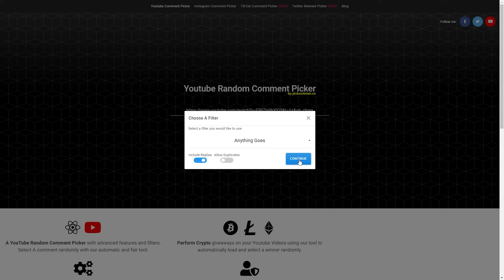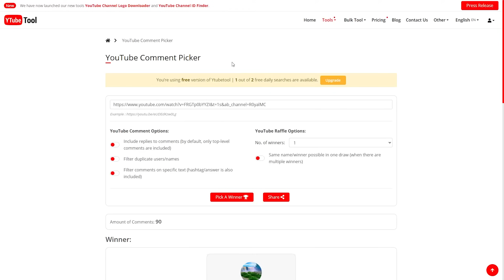THE *RICHEST* SOTW IN PRISONS HISTORY... (OP!) | Minecraft Prison | OpLegends VERSUS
THE *RICHEST* SOTW IN PRISONS HISTORY...
Server | Royal.Oplegends.com (Prison Neptune)
Texture Pack: Stimpy Eum3 Remake
Hit "LIKE" for more MINECRAFT Prison!
FOLLOW MY OTHER SOCIAL MEDIA!